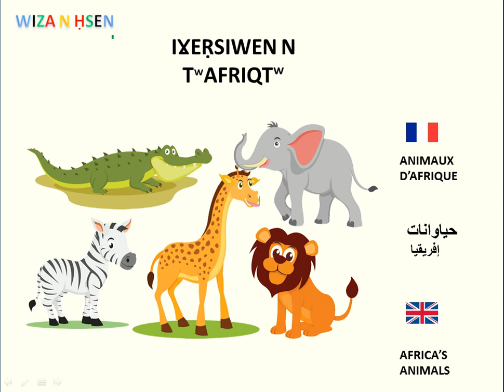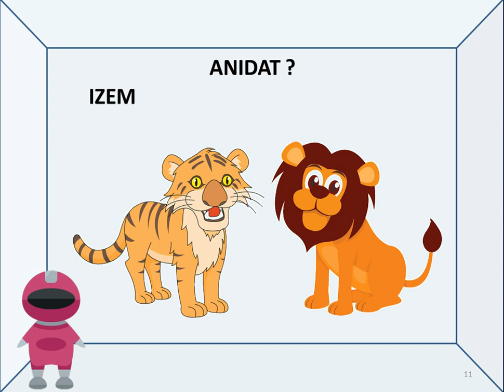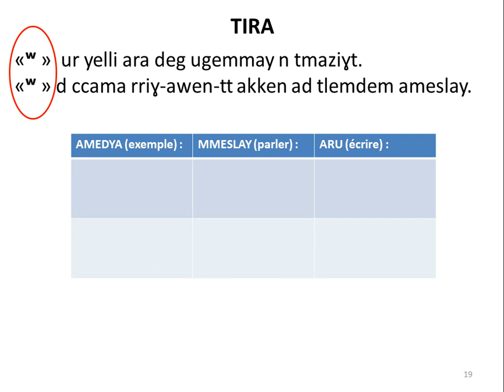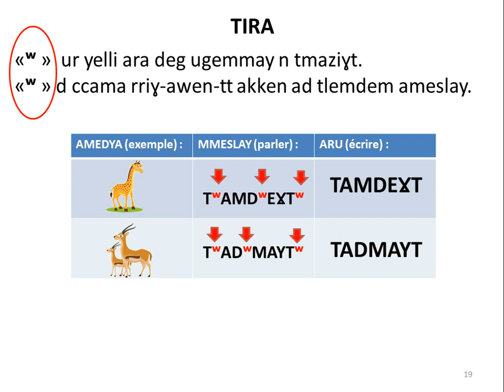IGHERSIWEN TAFRIQT - (ANIMAUX D'AFRIQUE) APPRENDRE TAMAZIGHT - APPRENDRE LE KABYLE POUR LES ENFANTS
LEARN TAMAZIGHT ANIMALS